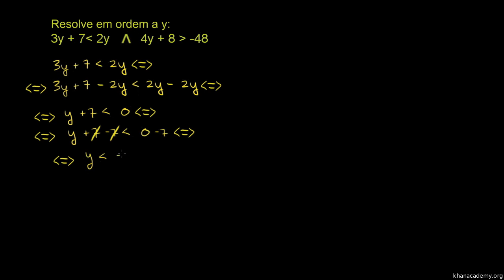Inequações Compostas 2 - Khan Academy em português (9º ano)